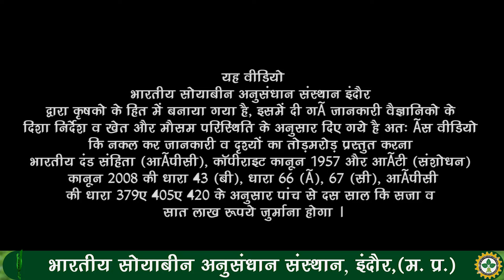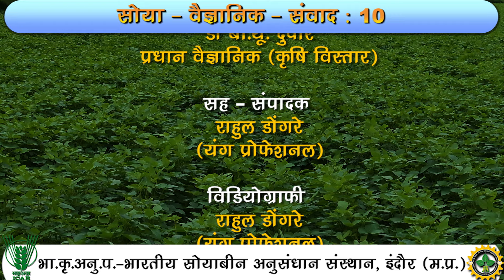NRC - 142 प्रदर्शन प्लाट का बीज हम मंडी मे नहीं, गाँव के अन्य किसानों को देंगे. - श्री कालु सिंह